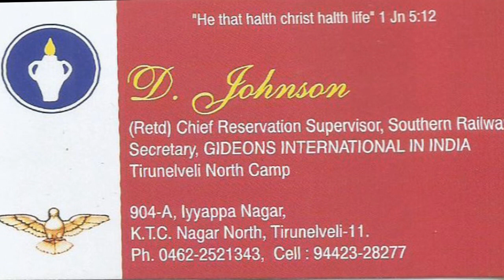சகோ. D. ஜான்சன் I Bro. D. Johnson I JTK TV I 02/08/2022